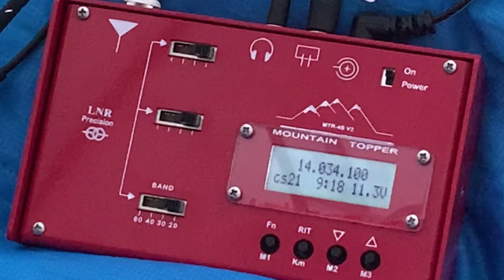Portable ham radio operating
Making some contacts in the Monday Medium Speed Test

Mountain Topper MTR-4B
BaMaTech tp-iii key
Talentcell battery
End fed half wave antenna
MEC Camper 2